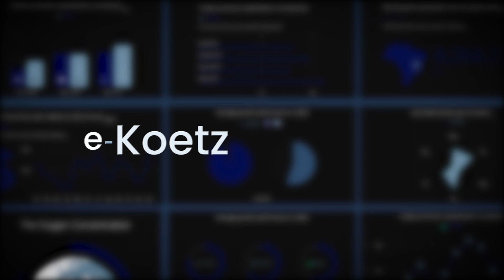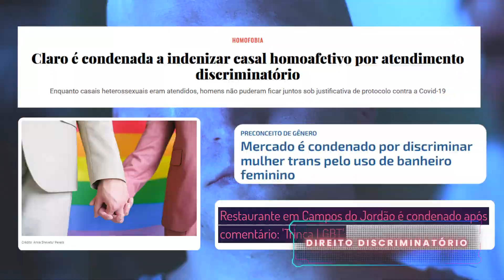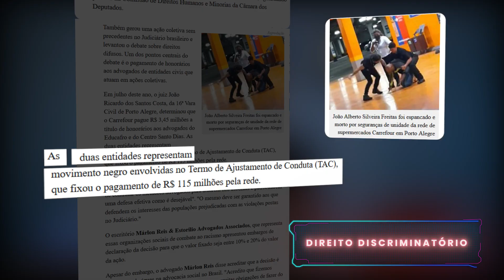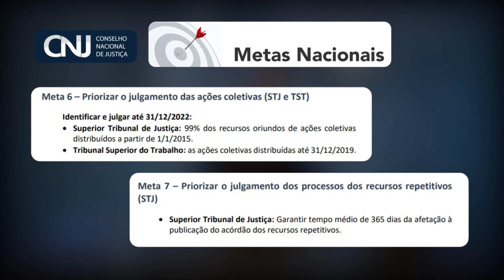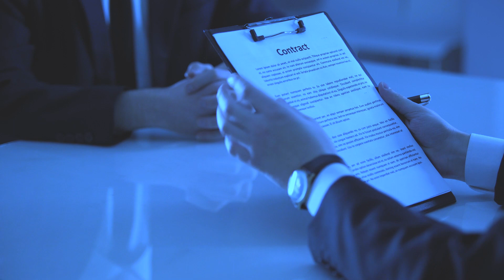Tendências na Advocacia em 2022 [Parte 2]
A Advocacia tem que estar atenta a realidade do país e seus problemas econômicos e sociais para achar as melhores oportunidades.

Como a sociedade e economia são dinâmicas, sempre que há novidades no mercado jurídico. Nesse segundo vídeo, nosso CEO faz uma análise da conjuntura para Direito Eleitoral e Civil. Confira!

00:00:01 Tendências na Advocacia em 2022 [Parte 2]
00:00:23 Eleições 2022
00:00:40 Economia em 2022
00:01:03 ADVOCACIA ELEITORAL 2022
00:02:10 Produção de Provas nas Eleições
00:02:26 Fake News
00:02:42 Lei de Improbidade - Lei nº 8.429
00:03:03 ADVOCACIA CIVIL 2022
00:03:33 Ações contra Planos de Saúde
00:04:03 Violência Obstétrica
00:04:18 Direito Discriminatório
00:06:45 Ação de Dano Moral

Os episódios irão ao ar todas as segundas-feiras, às 17h.

Adquira: Otimizado, o Escritório como Empresa Escalável.
Koetz, Eduardo.